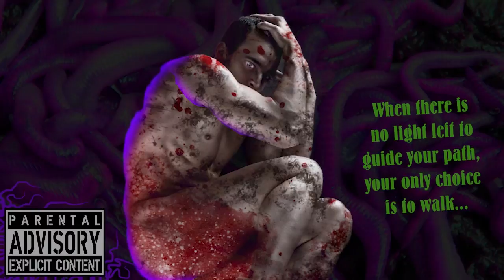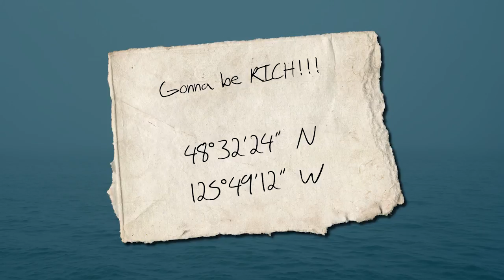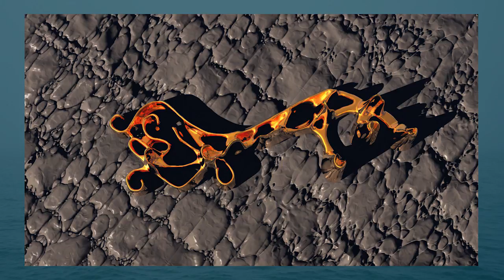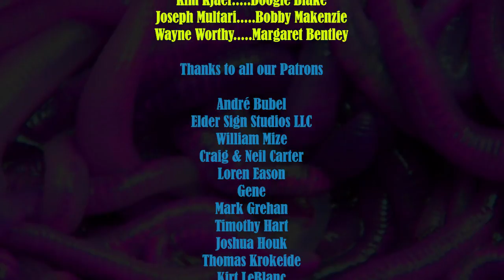Beyond the Door - v2 - Call of Cthulhu RPG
Beyond the Door, version 2, Call of Cthulhu RPG